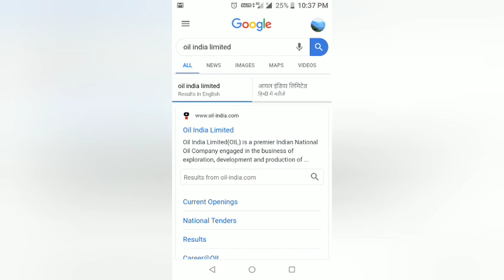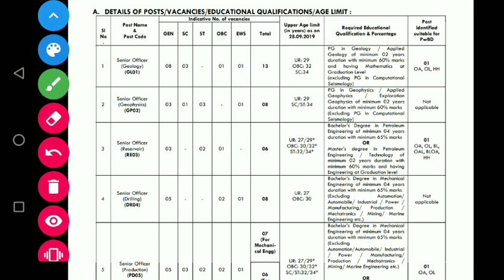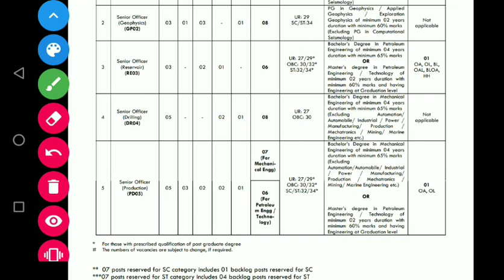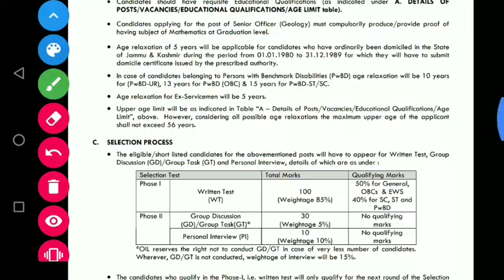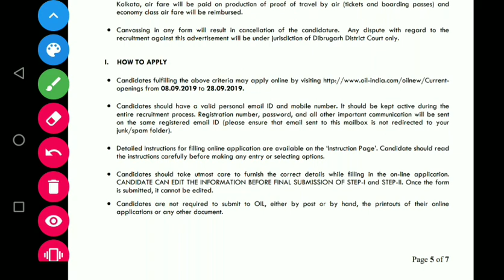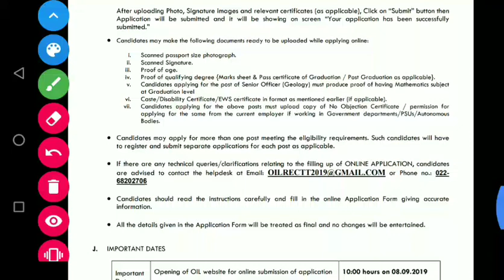latest government jobs 2019 | OIL INDIA limited || GRADUATE AND MECHANICAL ENGINEERING |NTEC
New governmentjobs Oli India limited